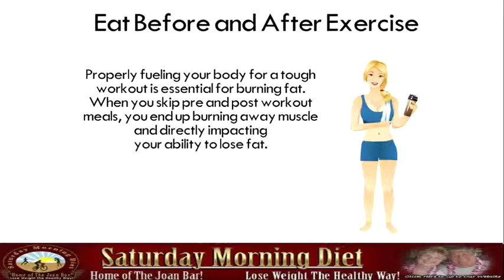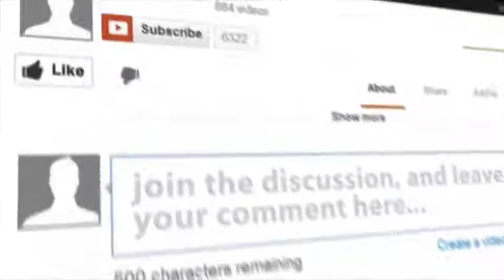Eliminate One And Add Another To Lose Weight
Eliminate One And Add Another To Lose Weight- in this video tutorial we share why should eliminate aspect of your life and add another that will help you lose weight.